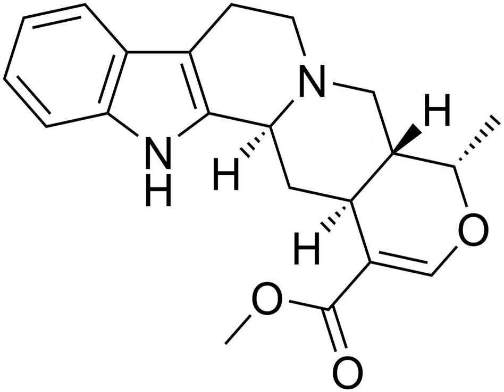Ajmalicine | Wikipedia audio article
This is an audio version of the Wikipedia Article:
Ajmalicine

SUMMARY
Ajmalicine, also known as δ-yohimbine or raubasine, is an antihypertensive drug used in the treatment of high blood pressure. It has been marketed under numerous brand names including Card-Lamuran, Circolene, Cristanyl, Duxil, Duxor, Hydroxysarpon, Iskedyl, Isosarpan, Isquebral, Lamuran, Melanex, Raunatin, Saltucin Co, Salvalion, and Sarpan. It is also an alkaloid found naturally in various plants such as Rauwolfia spp., Catharanthus roseus, and Mitragyna speciosa.Ajmalicine is structurally related to yohimbine, rauwolscine, and other yohimban derivatives. Like corynanthine, it acts as a α1-adrenergic receptor antagonist with preferential actions over α2-adrenergic receptors, underlying its hypotensive rather than hypertensive effects.